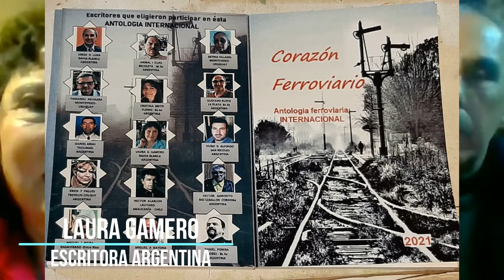ANTOLOGÍA CORAZÓN FERROVIARIO 2021 (CHILECRONICAS.CL)Conversando con Laura Gamero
ANTOLOGÍA CORAZÓN FERROVIARIO 2021  (CHILECRONICAS.CL)
Conversando con Laura Gamero, coordinadora de la Antología Internacional “Corazón Ferroviario”